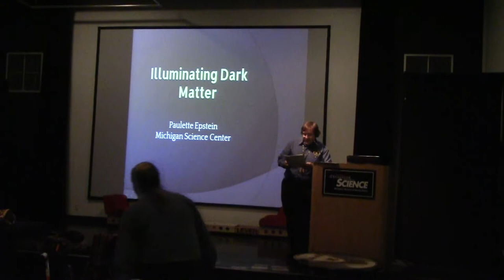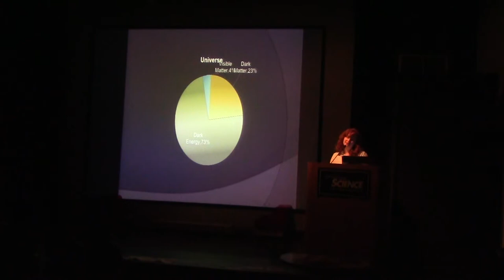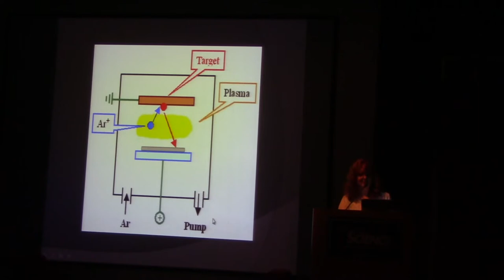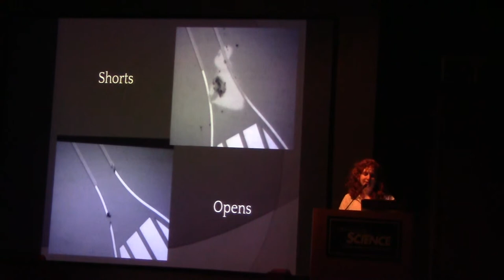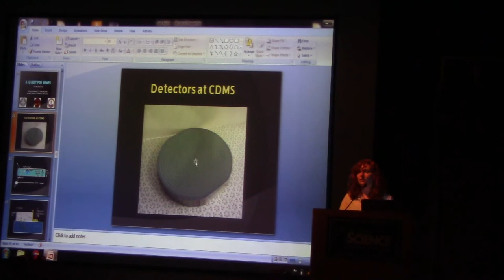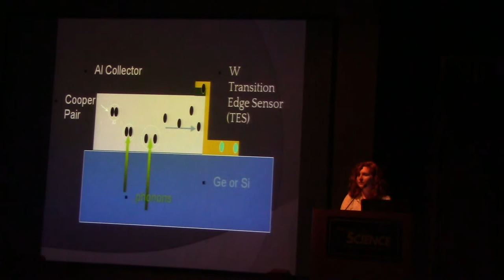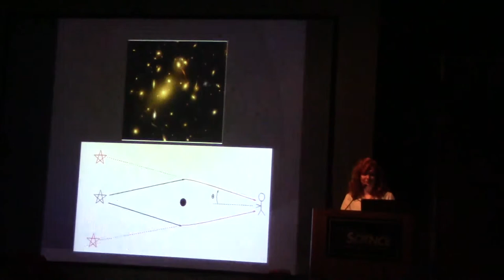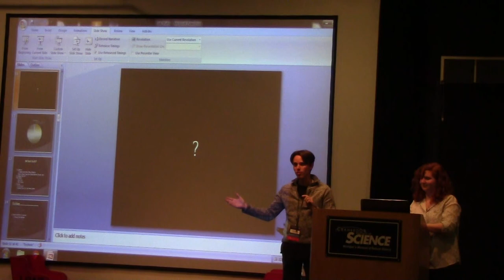20180507 - Paulette Epstein - Illuminating Dark Matter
Join Paulette Epstein, Planetarium Manager and Staff Astronomer at the Michigan Science Center, as she shines a light on "dark matter" in our feature presentation. Find out why scientists think dark matter exists, what it could be made of, and the different detection methods available to scientists right now.

Paulette will review the origins of our understanding of the stuff (including the foundational work of Vera Rubin), explore how scientific models of it have developed in the years since, and go deep into the work scientists are doing today to detect it.

Paulette Epstein is the Staff Astronomer at the Michigan Science Center. Before her career in planetariums, she attended the University of Wisconsin-Stevens Point and did research at Texas A&M with the Cryogenic Dark Matter Search and also did research at Kitt Peak National Observatory and Arecibo with her home institution. Paulette has dedicated her life and career to helping people get a better understanding of science and the universe.